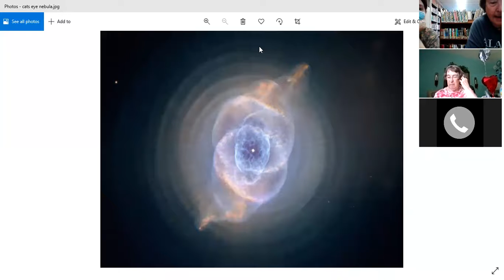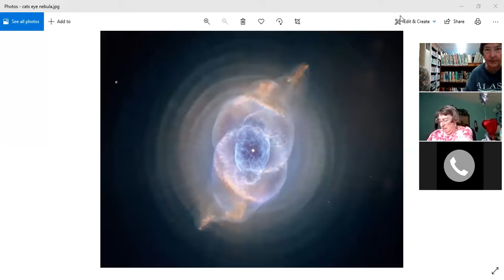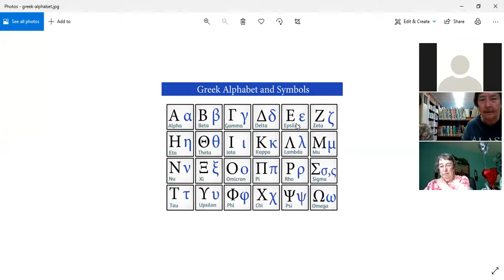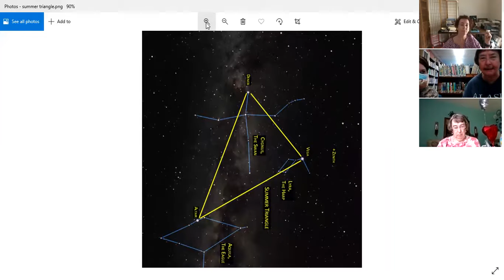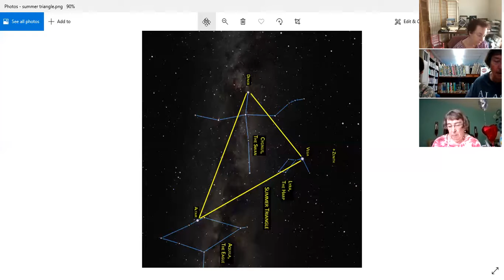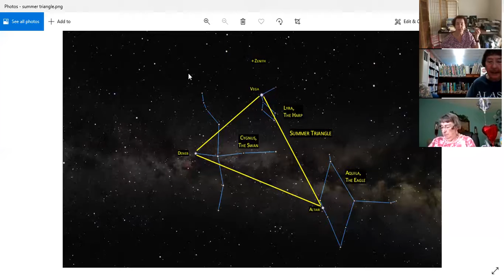Star Talk with Mary Lu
Review of last week, the Cat's Eye Nebula, the Summer Triangle, and more!